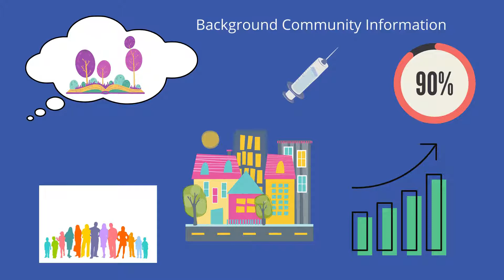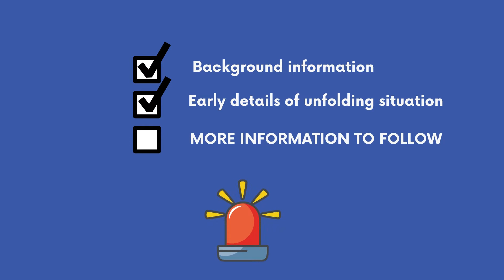Simulation Exercise - Case Scenario Example